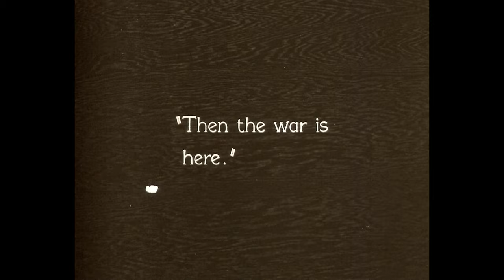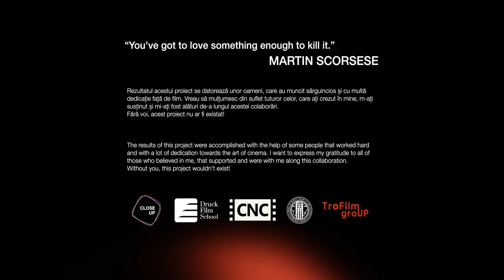TOP 100 FILME Nr.7 - 1926 The General / Buster Keaton- RECENZIE de FILM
TOP 100 FILME
Acest proiect este susținut financiar de Centrul Național al Cinematografiei din Republica Moldova și are drept scop să prezinte Istoria Cinematografiei Universale într-un mod mai explicit.
Sunt selectate filme, care la timpul lor au revoluționat cinematografia prin procedee artistice noi.

ECHIPA DE CREAȚIE:
Prezentator/Autor: ION USATYI
Montaj: DANIEL ȚÂCU, ION USATYI, NICU LUNGU, CRISTIAN OLOI

PARTENERI:
Close Up Studio Film

Rezultatul acestui proiect se datorează unor oameni care au muncit sârguincios și cu multă dedicație față de film. Vreau să mulțumesc din suflet, tuturor celor care ați crezut în mine, m-ați susținut și mi-ați fost alături de-a lungul acestui proiect. Fără voi, acest proiect nu ar fi existat.
“You've got to love something enough to kill it.”
MARTIN SCORSESE

Toate drepturile sunt rezervate. Orice upload neautorizat al acestui videoclip este ilegal și poate fi raportat oricând.